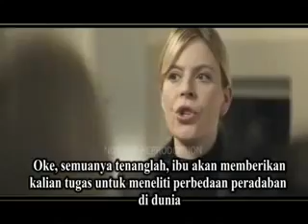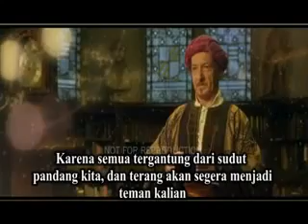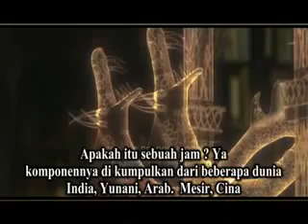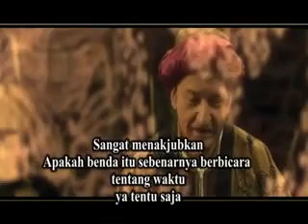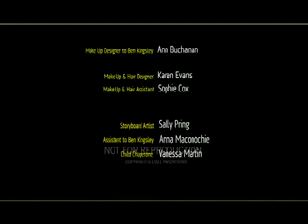1001 inventions muslim heritage in our world